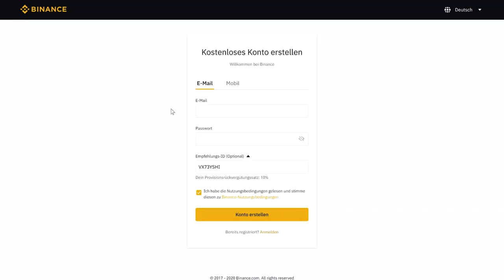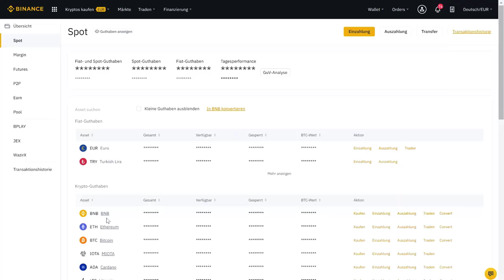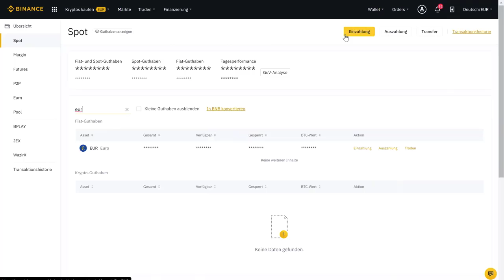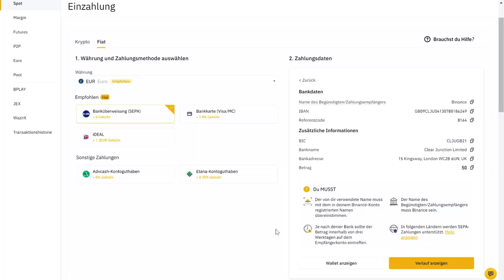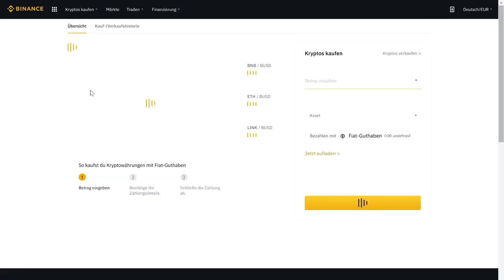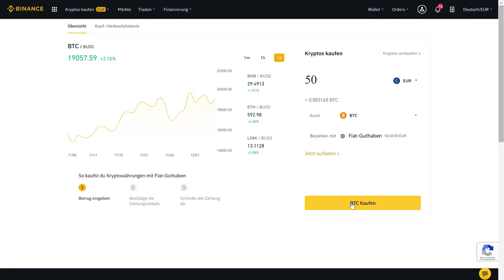So kaufen Sie Bitcoin in Binance Exchange || Kaufen Sie Bitcoin sicher und schne 2023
So kaufen Sie Bitcoin in Binance Exchange || Kaufen Sie Bitcoin sicher und schne ll 202

You can directly purchase Bitcoin with credit card on Binance. We offer the best route to buy Bitcoin using debit card or credit card (Visa or MasterCard).

Binance is a cryptocurrency exchange that provides a platform for trading various cryptocurrencies. As of January 2018, Binance was the largest cryptocurrency exchange in the world in terms of trading volume.

Binance was founded by Changpeng Zhao, a developer who had previously created high frequency trading software. Binance was initially based in China, but later moved out of China due China's increasing regulation of cryptocurrency.

Fast
Binance’s world-class matching engine supports up to 1,400,000 orders per second. This ensures that your crypto trading experience is quick and reliable.

Simple
Trading crypto on Binance is easy and intuitive. You only need a few steps to buy Bitcoin instantly.

Secure & Trusted
Millions of global crypto users trust us. Our multi-tier & multi-cluster system architecture and SAFU (Secure Assets Fund for Users) insurance fund protect your account.

Liquid
Binance is the world’s most liquid cryptocurrency exchange, with the biggest volumes across multiple crypto pairs.

buy bitcoin with credit card,
buy bitcoin maroc,
buy bitcoin with skrill,
buy bitcoin from coinbase,
buy bitcoin from localbitcoins,
buy bitcoin from atm,
buy bitcoin no id uk,
buy bitcoin vault,
buy bitcoin via skrill,
buy bitcoin or xrp,
buy bitcoin yellen,
how to buy bitcoin youtube,
should you buy bitcoin,
should you buy bitcoin 2020,